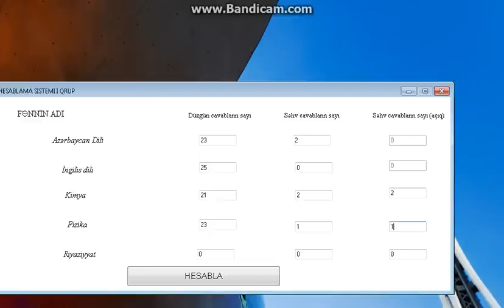BALLARIN HESABLANMASI. DUZGUN BAL HESABLAMA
Hamınızı Yeni açılmış Təfəkkür kurslarında təhsil almağa dəvət edirik.